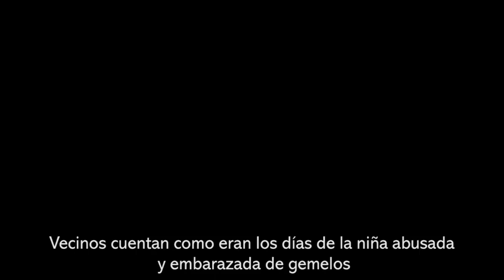Vecinos cuentan como eran los días de la niña abusada y que está embarazada de gemelos